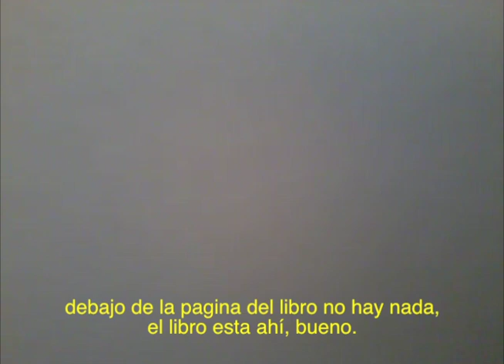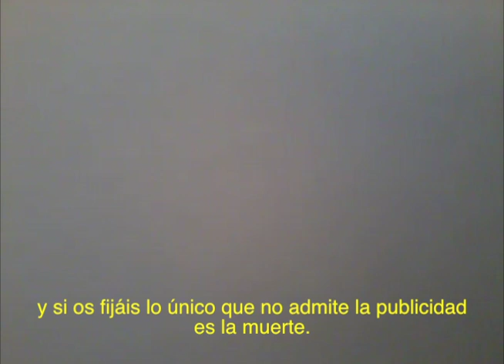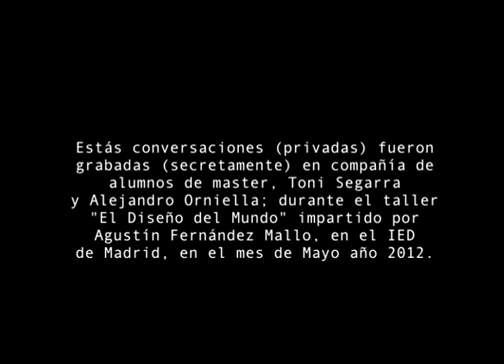De lo privado a lo público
Secret conversations between Agustín Fernández Mallo and master students from the IED. In the video (shot with a smartphone during the lecture) is posible to listen A. Fernández M. talking about the rupture of the modernity in the 40´s, and the death as tabú in publicity and society.